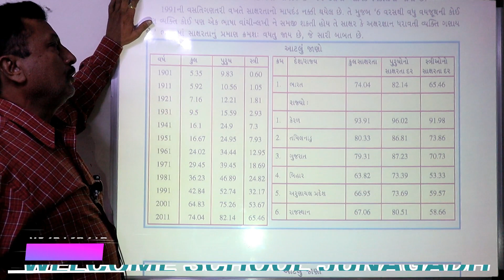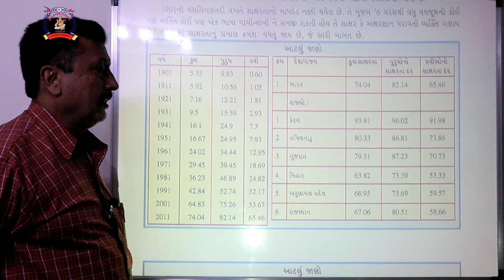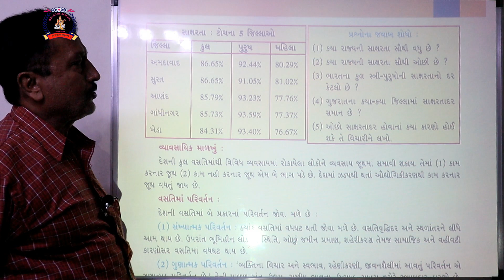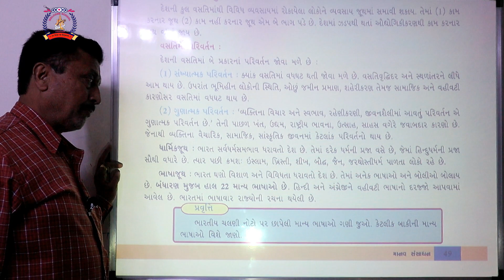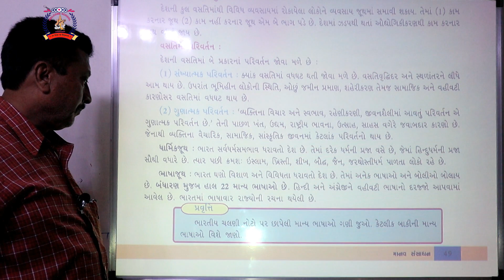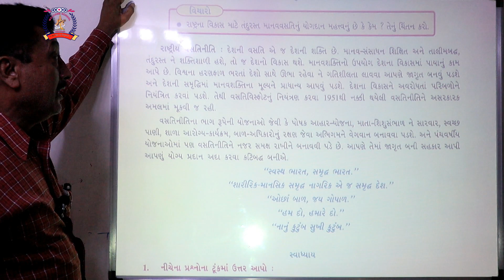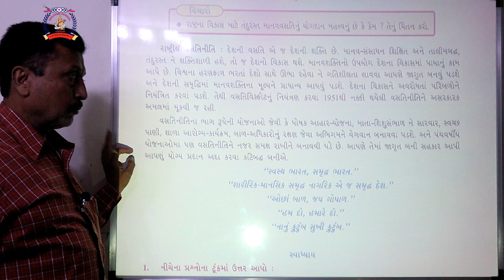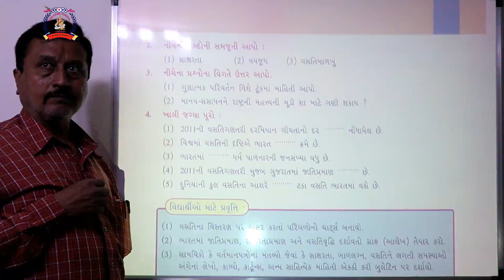CLASS 8 SOCIAL PART 22